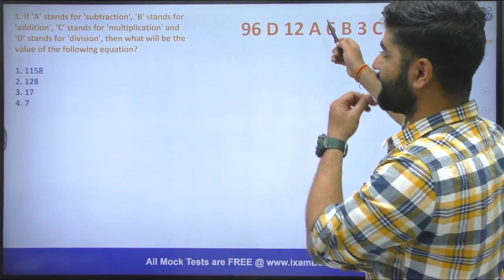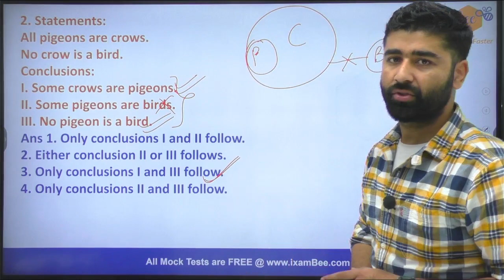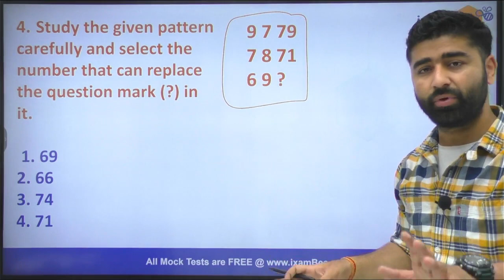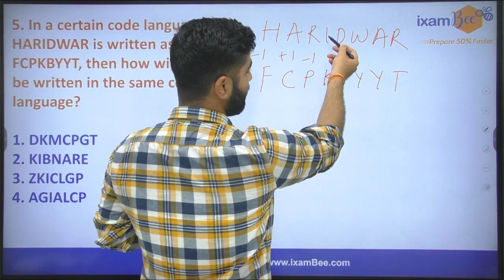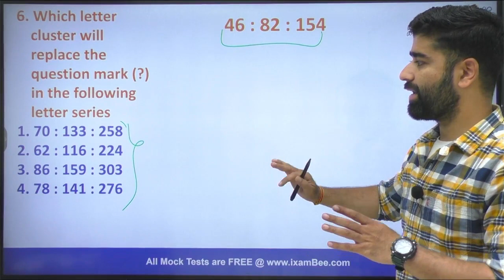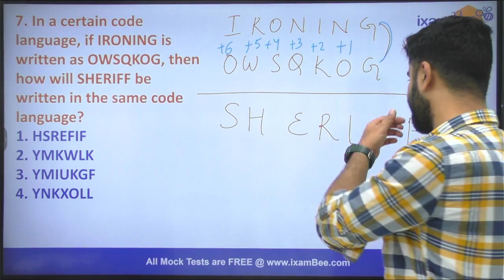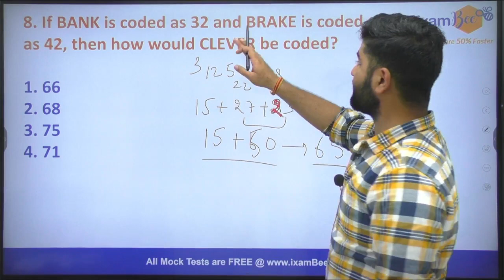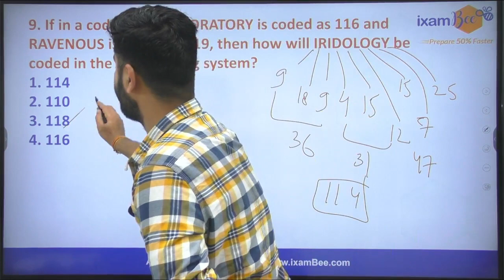UPSC EPFO 2023 | EO/AO 2023 | General Mental ability Basic Concepts | Reasoning |By Ashwini Pundir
Hello Everyone, In this video, Ashwini Sir has discussed the basic concepts of General mental ability based on the previous year's analysis that will be helpful for you to clear your concepts of mental ability.

we will get back to you soon